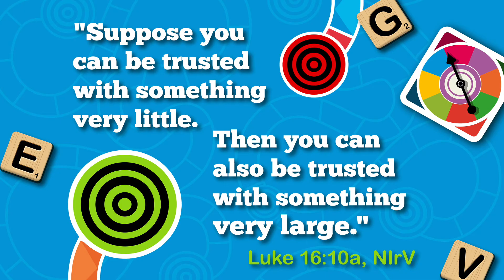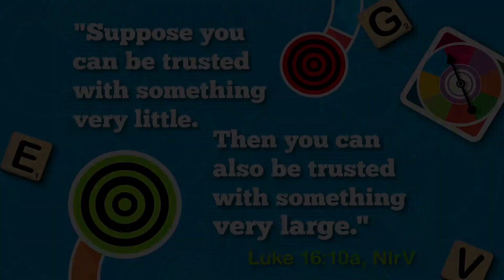K5 Parent Cue [January]